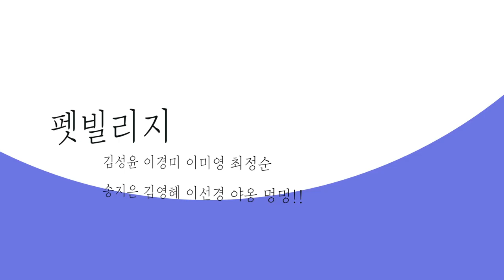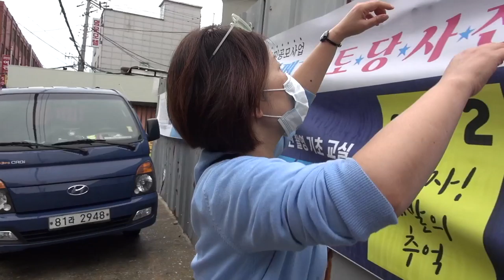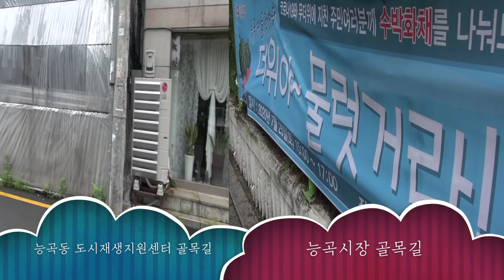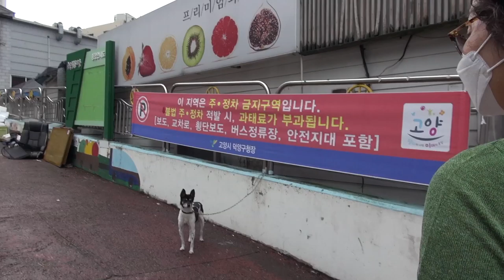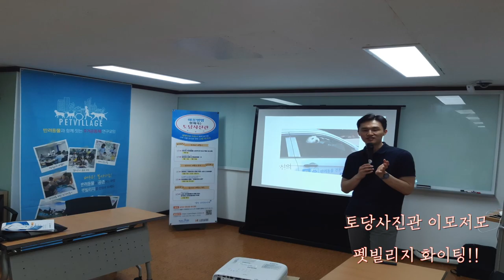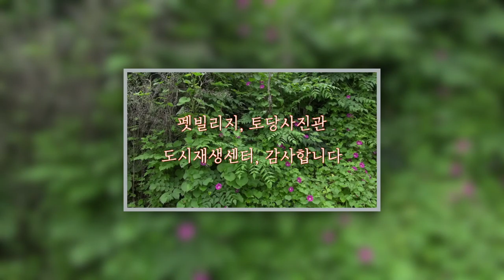야옹멍멍-토당사진관- memory project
Community art
능곡 도시재생, 야옹멍멍토당사진관/펫빌리지(기획 이경미)
촬영,편집 류미경